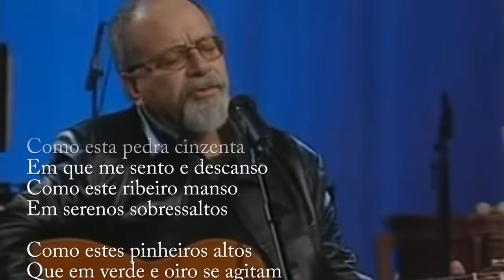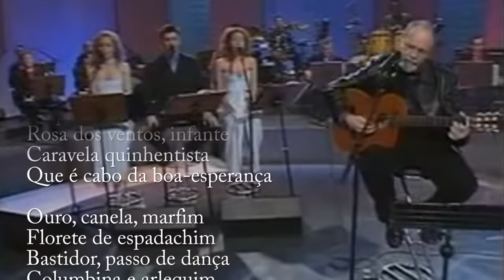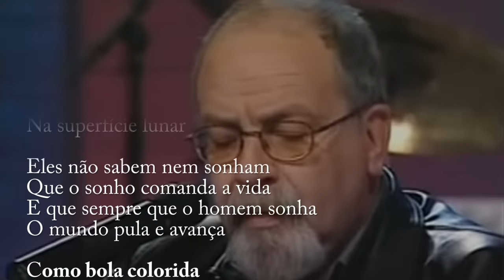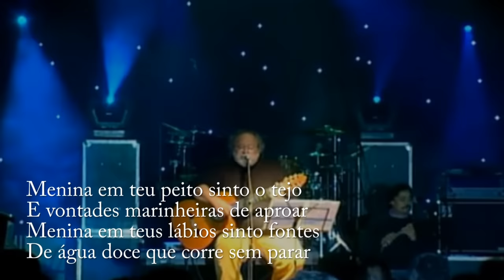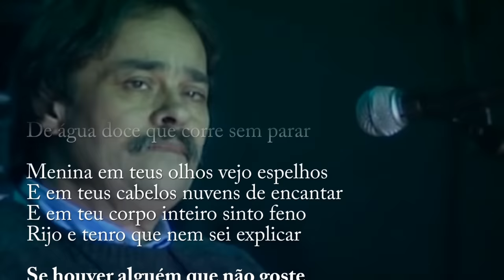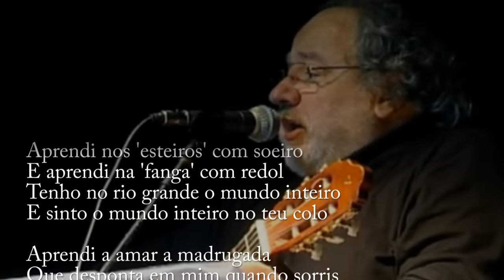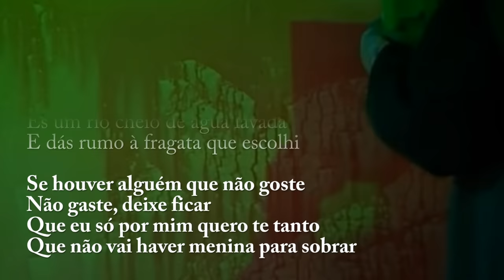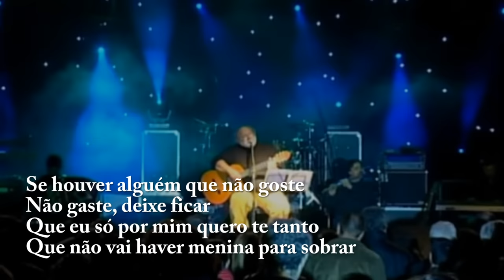Manuel Freire - pedra filosofal / Pedro Barroso - menina dos olhos d´água (letra)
0:01 - Manuel Freire . Pedra Filosofal
5:09 - Pedro Barroso . Menina dos olhos d´água *
* Pedro Barroso ao vivo em Torres Novas - Daniel Campos, João André e Tiago José (câmaras) . Manuela Madeira (produção vídeo) . Rijo Madeira (realização)

- Manuel Freire nasceu em Vagos, no dia 25 de Abril de 1942. Aos 16 anos apoia a candidatura do General Humberto Delgado. Como estudante em Coimbra, toma contacto com José Afonso e Adriano Correia de Oliveira.  Num cenário de crise académica, depois de ter ido de Coimbra para o Porto, Manuel Freire continua a cantar canções de cariz social e política. A censura proibiu-lhe os temas "Lutaremos meu amor", "Trova", "O sangue não dá flor" e "Trova do emigrante".
- "Pedra Filosofal" é um poema de António Gedeão, pseudónimo do professor e poeta português Rómulo de Carvalho (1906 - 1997). O poema foi publicado no livro "Movimento Perpétuo", em 1956. Aproveitando a sua musicalidade, Manuel Freire apresenta em 1970 o poema musicado, que se tornou uma bandeira da resistência contra a ditadura.

- Pedro Barroso nasceu em Lisboa, no dia 28 de Novembro de 1950. Completou o curso de Educação Física em 1973 e foi professor dessa disciplina no Ensino Secundário, durante mais de 20 anos. Viria mais tarde a obter um diploma de pós-graduado em Psicoterapia Comportamental, em 1988, tendo trabalhado na área da Saúde Mental e Musicoterapia. Foi pioneiro no ensino de crianças surdas-mudas, numa escola de ensino especial de Lisboa.
Membro ativo da comunidade artística e musical integrou a direção do Sindicato dos Músicos. Desde 2003, é membro dos corpos gerentes da Sociedade Portuguesa de Autores, na direção presidida por Manuel Freire.

___ Pedra Filosofal ___
Letra: António Gedeão

Eles não sabem que o sonho
É uma constante da vida
Tão concreta e definida
Como outra coisa qualquer

Como esta pedra cinzenta
Em que me sento e descanso
Como este ribeiro manso
Em serenos sobressaltos

Como estes pinheiros altos
Que em verde e oiro se agitam
Como estas aves que gritam
Em bebedeiras de azul

Eles não sabem que sonho
É vinho, é espuma, é fermento
Bichinho alacre e sedento
De focinho pontiagudo
Em perpétuo movimento

É tela, é cor, é pincel
Base, fuste ou capitel
Arco em ogiva, vitral

Pináculo de catedral
Contraponto, sinfonia
Máscara grega, magia
Que é retorta de alquimista

Mapa do mundo distante
Rosa dos ventos, infante
Caravela quinhentista
Que é cabo da boa-esperança

Ouro, canela, marfim
Florete de espadachim
Bastidor, passo de dança
Columbina e arlequim

Passarola voadora
Pára-raios, locomotiva
Barco de proa festiva
Alto-forno, geradora

Cisão do átomo, radar
Ultra-som, televisão
Desembarque em foguetão
Na superfície lunar

Eles não sabem nem sonham
Que o sonho comanda a vida
E que sempre que o homem sonha
O mundo pula e avança

Como bola colorida
Entre as mãos duma criança

___ Menina dos olhos d´água ___
Composição: Pedro Barroso

Menina em teu peito sinto o Tejo
E vontades marinheiras de aproar
Menina em teus lábios sinto fontes
De água doce que corre sem parar

Menina em teus olhos vejo espelhos
E em teus cabelos nuvens de encantar
E em teu corpo inteiro sinto feno
Rijo e tenro que nem sei explicar

Se houver alguém que não goste
Não gaste, deixe ficar
Que eu só por mim quero te tanto
Que não vai haver menina para sobrar

Aprendi nos 'esteiros' com soeiro
E aprendi na 'fanga' com redol
Tenho no rio grande o mundo inteiro
E sinto o mundo inteiro no teu colo

Aprendi a amar a madrugada
Que desponta em mim quando sorris
És um rio cheio de água lavada
E dás rumo à fragata que escolhi